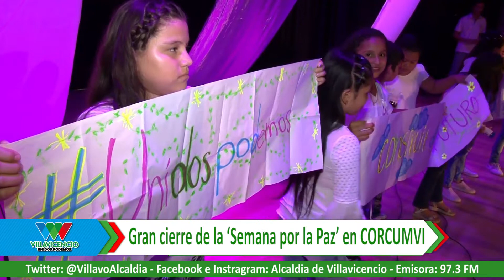GRAN CIERRES DE LA SEMANA POR LA PAZ EN CORCUMVI / VILLAVICENCIO UNIDOS PODEMOS / 13-09-16